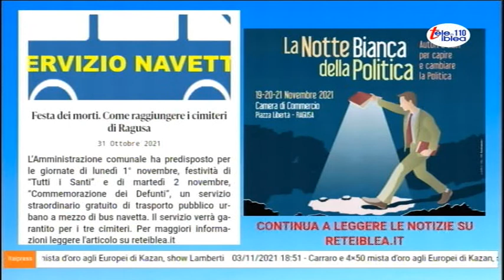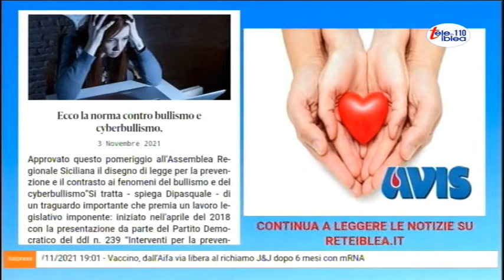Telegiornale del 3 novembre 2021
Nell'Indice: Covid con intervista ad Aliquò, la politica con Peppe Lizzio, il 4 novembre e l'economia locale, la cronaca, l'affidamento del City come ci dice il sindaco.